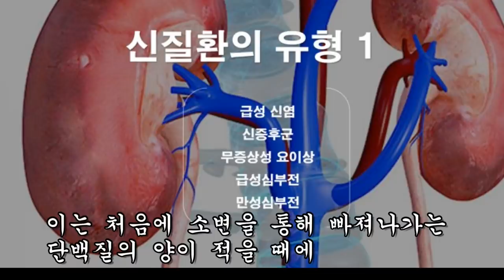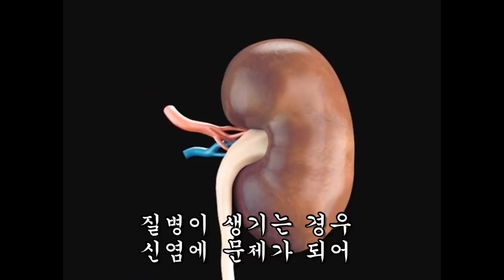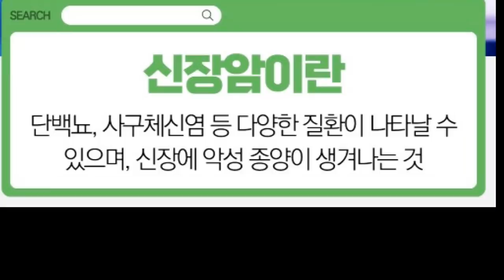병원에서 못 끝낸 소변거품~ 이거 먹었더니 16명이 즉시 해결되었다.